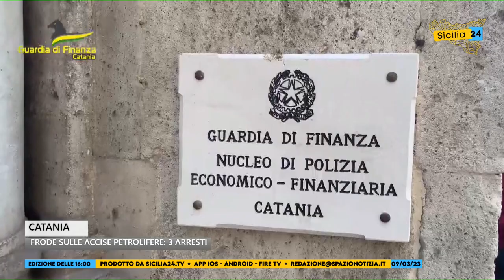Spazio Notizia (9 marzo 2023, edizione delle 16)